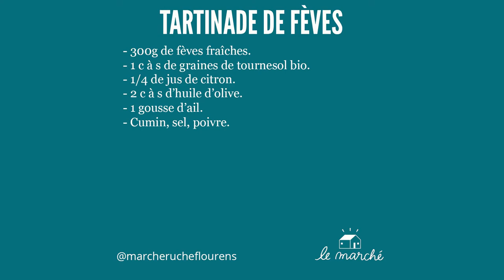Tartinade de fèves - recette #53 du Marché Ruche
​🥣​ Voici une recette de tartinade ou houmous de fèves qui passe tout seul. Bien qu'elles soient excellentes pour la santé, la fève n'est pas un aliment que j'apprécie. Cette recette de tartinade me permet de l'assaisonner de la façon qui me convient et de varier ainsi ainsi mon alimentation. Comme le houmous, il y a autant de recette que de cuisinières. Alors n'hésitez pas à faire preuve d'originalité... Bonne dégustation !

Suivez-nous !